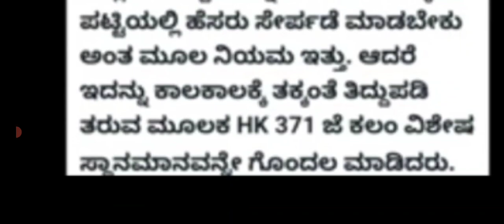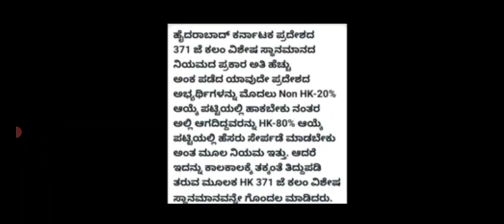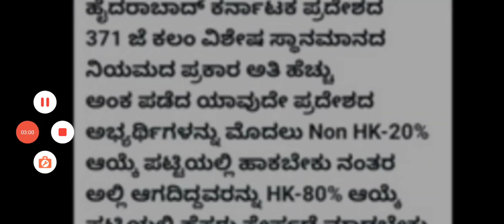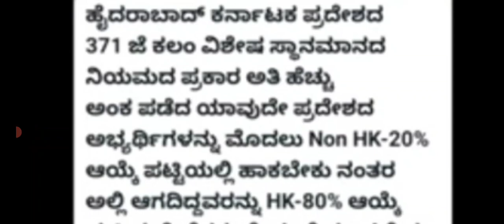GPSTR-ನೇಮಕಾತಿ/1:1 LIST/HK ಅಭ್ಯರ್ಥಿಗಳು ಇದನ್ನು ತಿಳಿದಿರಬೇಕು/TODAY'S LATEST UPDATE